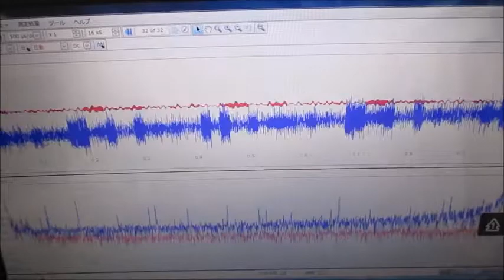間接容器を利用した、超音波攪拌技術